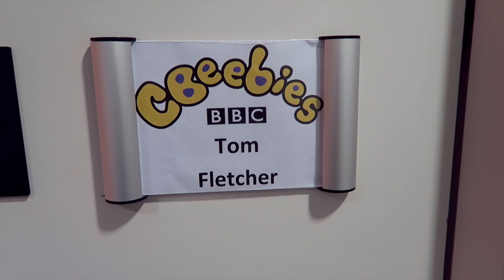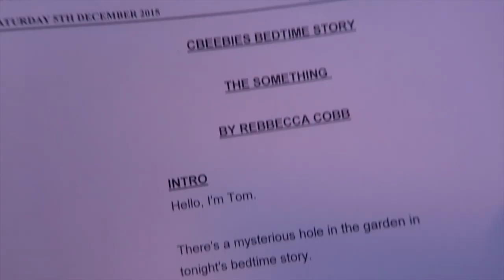Dear Carrie: The One When I read a Bedtime Story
I head to Manchester to read some Bedtime Stories for Cbeebies!